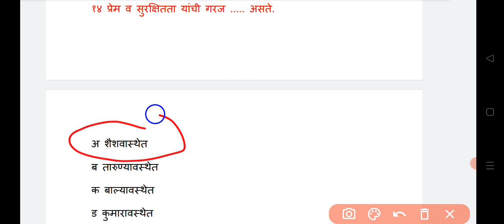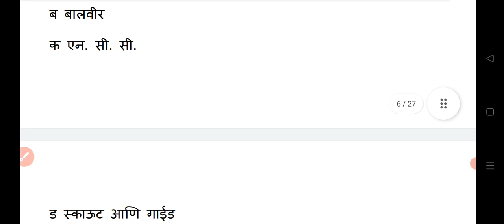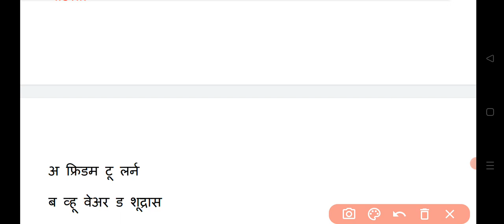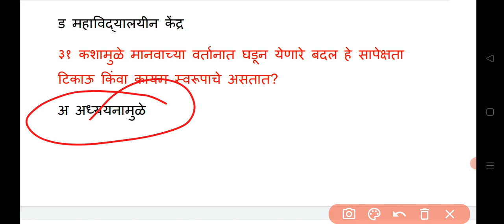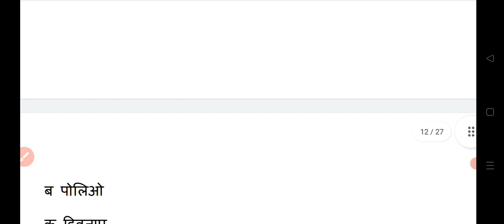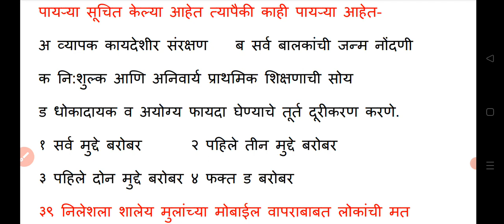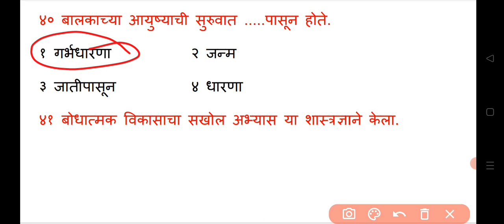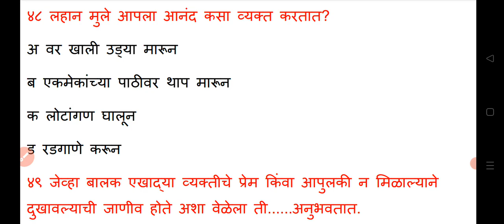बालमानसशास्त्र व अध्यापन पद्धती || Balmansshastra adhyapan padati || tait balmansshatra || tait exa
शिक्षक भरती  परीक्षेसाठी अतिशय उपयुक्त असे क्लास
टेलिग्राम चैनल    👉👉👉👉👉
💥💥💥💥💥 इंस्टाग्राम follow